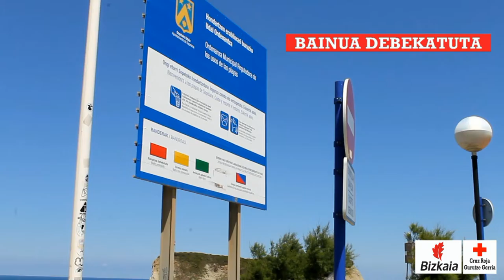Zein jarraibide jarratitu behar dugu bainua hartu baino lehenago?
* Zertzuk jarraibide jarraitu behar ditugu bainatu aurretik?
Errespetatu beti sorosleen argibideak. Ez zaitez joan sorospen zerbitzurik ez duen hondartza batetara. Zalantzarik baduzu, galde iezaguzu, eta bainatu aurretik begiratu beti zein bandera dagoen.

* Banderen esanahia?
Bandera gorriak bainatzea guztiz debekatuta dagoela esan nahi du. Bandera horiak arretaz bainatu beharra dagoela. Eta bandera berdeak bainatzea librea dela.

* Errespetatu beti sorosleen argibideak
* Bainatu zaitez beti sorospen zerbitzua duten hondartzetan eta bainurako prestatuta dauden eremuetan
* Galde iezaiezu sorosleei zeintzuk diren arrisku posibleak
* Bainatu aurretik, begira ezazu zein bandera dagoen
- Bandera gorria: bainua debekatuta
- Bandera horia: bainu arriskutsua (kontu handiz bainatu beharra)
- Bandera berdea: bainu librea